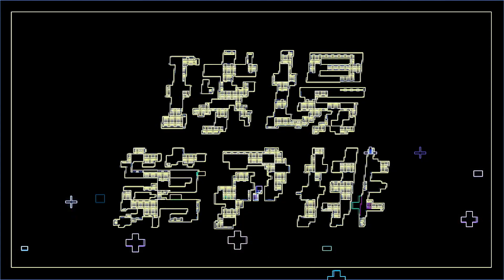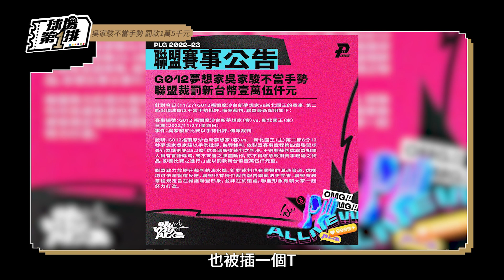【P.LEAGUE+】球場第一排：EP.90 第四週回顧 - 國王VS夢想家火藥味濃！林金榜公親變事主、吳家駿不當手勢遭罰款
本集摘要

1.還原波因特與曼尼高的衝突現場
2.老吳向裁判比的手勢完全沒有必要
3.國王與夢想家的總教練，如何看待技術犯規對比賽的影響？
4.夢想家進攻復活的原因？
5.新北國王開季四連勝的關鍵？
6.牧倫斯在比賽時的什麼動作，讓Henry印象深刻？
7.鋼鐵人開箱新洋將鈦強
8.領航猿與鋼鐵人之戰的亮點